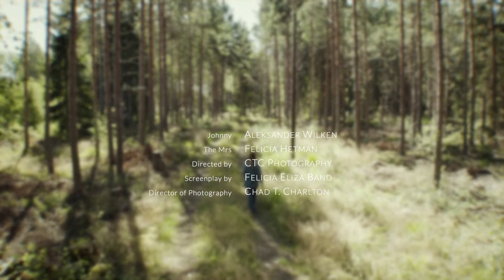Felicia Eliza Band - Johnny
Johnny: Aleksander Wilken
The Mrs: Felicia Hetman
Directed by CTC Photography
Screenplay by: Felicia Eliza Band
Director of videography: Chad T. Charlton

Music written and recorded by Felicia Eliza Band
in Moremax Studios Vanløse, Denmark